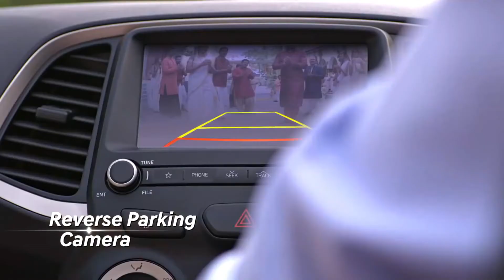Big Discount On Hyundai Cars | 1 Lakh New Year Discount | Santro | Grand i10 | Elantra | Gaadi Gyan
Hello Guys in this video I Have told You Anout Hyundai Cars Offer & Discount
If you want to buy hyundai cars then this video will helps you a lot.